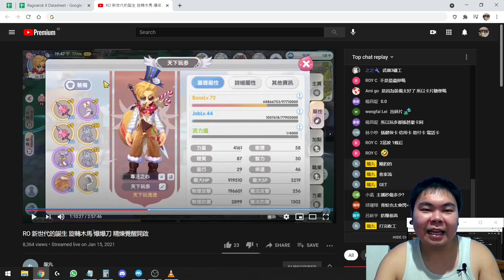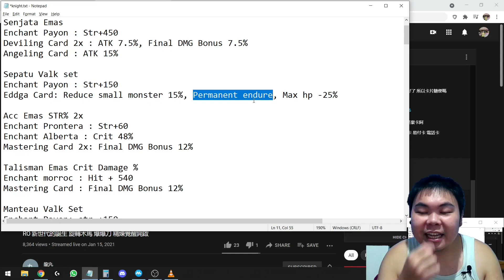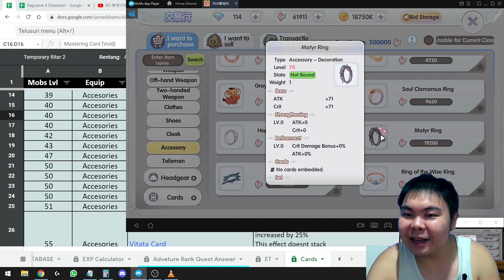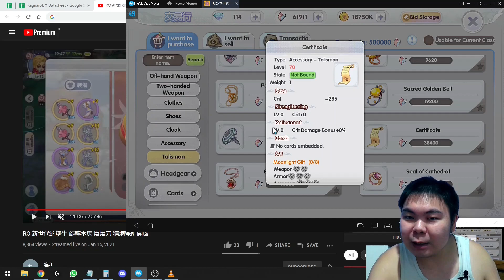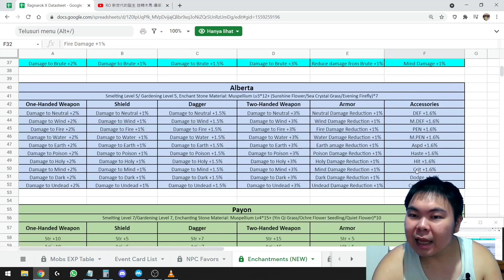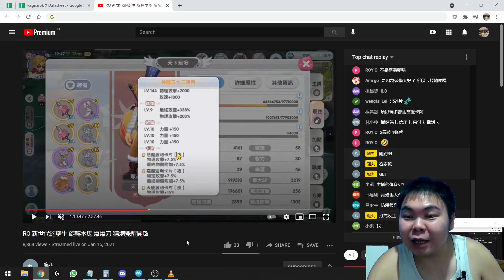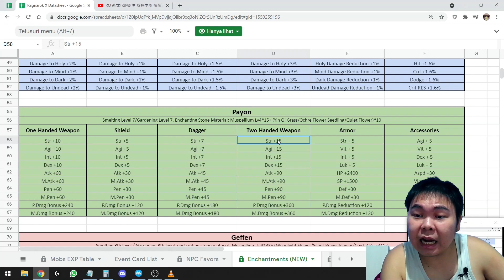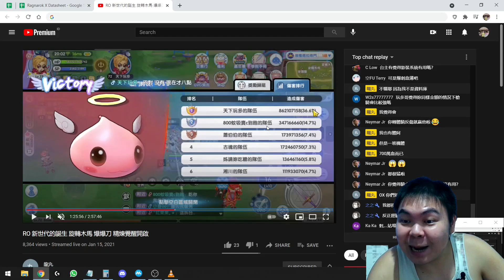Ragnarok X Next Generation ROX: Guide Knight Part 1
Hallo teman2.
Pada kali ini saya menjelaskan tentang Build Knight. Apa saja tipe Knight dalam game ini? Apa saja equipment nya? Mari kita tonton videonya.

Jika kalian suka dengan video ini jangan lupa like, kalau ada pertanyaan tinggalkan coment di bawah, dan jangan lupa subscribe dan nyalakan lonceng nya untuk mendapatkan notifikasi jika saya upload video2 berikutnya.

Selamat menikmati!